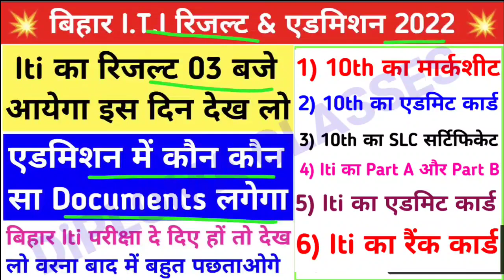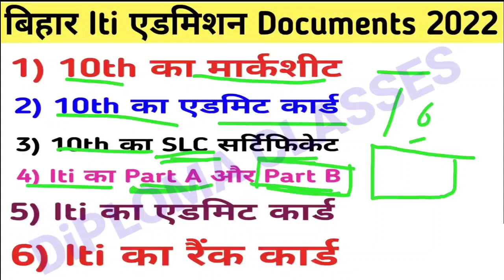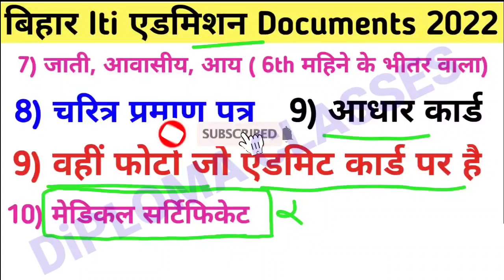रिजल्ट 03 बजे आयेगा💥| bihar iti result kab aayega | bihar iti admission me kya kya documents chahiye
Note:- इस video में आपको बिहार आईटीआई में एडमिशन कराने में कौन कौन सा डॉक्यूमेंट्स लगेगा | बिहार आईटीआई एग्जाम आंसर की 2022 | बिहार आईटीआई 2022 क्वेश्चन पेपर का आंसर की | बिहार आई टी आई परीक्षा का रिजल्ट कब आयेगा | बिहार आई टी आई परीक्षा का रिजल्ट जुलाई में आयेगा | आई टी आई का रिजल्ट

1) bihar iti entrance exam result 2022
2) bihar iti ka result kab aaega
3) bihar iti exam result 2022
4) answer key iti pariksha ka 2022
5) bihar iti entrance exam result 2022 kab aaega
6) bihar iti question paper 2022
7) bihar iti entrance exam preparation 2022
8) iti previous year question paper in hindi
9) iti vvi question 2022
10) iti importants question 2022
11) iti admission documents
12) bihar iti admission documents
13) admission me kya kya documents chahiye bihar iti
14) admission me kon kon documents chahiye bihar iti
15) iti me admission time kya kya documents chahiye bihar
15) iti 2022 admission documents
16) bihar iti admission 2022 documents name
17) आईटीआई में एडमिशन कराने में कौन कौन सा डॉक्यूमेंट्स लगता है
18) बिहार आईटीआई एडमिशन में क्या क्या डॉक्यूमेंट्स चाहिए
19) आईटीआई डॉक्यूमेंट्स नेम एडमिशन का
20) आईटीआई एडमिशन 2022 डॉक्यूमेंट्स

1) 20 June exam date ka answer key bihar iti
2) iti entrance exam paper
3) bihar iti result date 2022
4) bihar iti exam 2022 result kab aaega
5) iticat
6) iti answer 2022 question paper ka
7) iti question answer 2022
9) iti question paper 2022
10) iti entrance exam 2022
11) result date iti ka
12) documents bihar iti
13) iti documents
14) bihar iti ka documents
15) iti me documents kya lagta hai
16) science ka answer key bihar iti
18) iti exam 2022 question paper
19) kab aaega iti 2022 ka result
20) iti ka result July me aayega
21) July me aayega bihar iti ka result
22) result kab tak aayega bihar iti ka
23) iti exam 2022 ka result kab aaega
24) iti result kab aaega
25) result July me aayega bihar iti 2022 ka
26) documents required bihar iti admission
27) iti entrance exam 2022 answer key
28) iti pariksha ka answer key 2022
29) iti parvesh pariksha ka answer key 2022
30) iti exam ka answer key 2022
31) July me iti result aayega
32) result 2022 ka iti entrance exam
33) iti exam 2022 question paper ka solution
34) result July me aayega bihar iti ka
35) iti 2022 pariksha ka result kab tak aayega
36) bihar iti ka result kis din aayega
37) bihar iticat result kab aaega
38) iti exam ka sahi answer 2022
40) iti admission documents required
41) iti GK GS 2022
43) bihar iti question paper 2022 answer key
44) bihar iti ka admit card download kaise kare
44) bihar iti 2022 result kab tak aayega
45) bihar iti official aswer key 2022
46) result iti 2022 entrance exam ka
47) bihar iti exam today answer key 2022
48) bcece iti answer key 2022
49) bihar iti exam 2022 solution
50) bihar iti 2022 question answer
51) bihar iti official answer key
52) bihar iticat answer key
53) bihar iti answers
54) bihar iti official answer key 2022
55) answer key of bihar iti exam 2022
56) sarkari iti college admission documents bijar
57) iti 2022 pariksha result